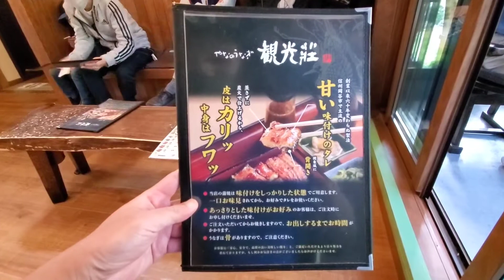Best Unagi Restaurant Kankohso at Nagano - やなのうなぎ 観光荘 岡谷本店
Welcome to Japan Royal Service!

Experience the finest unagi (eel) cuisine at Kankohso (観光荘 岡谷本店) in Nagano, a renowned restaurant known for its exceptional eel dishes. Located in the heart of Nagano, Kankohso offers a traditional dining experience where you can savor the exquisite flavors of perfectly grilled unagi, prepared using time-honored techniques. Join us as we explore the culinary mastery and dedication that make this restaurant a must-visit for unagi lovers.

✨ About Us ✨
Japan Royal Service is a premier luxury travel company specializing in bespoke travel experiences throughout Japan. We offer personalized itineraries, opulent accommodations, and unique cultural experiences to make your journey unforgettable.

Highlights of this video:

An introduction to Kankohso (観光荘 岡谷本店), a top unagi restaurant in Nagano
A look at the traditional preparation and grilling process of unagi
Tasting the exquisite eel dishes and other specialties
The history and legacy of Kankohso in the Nagano region
The restaurant's commitment to using high-quality, locally sourced ingredients
Our Services:

Luxury accommodations
Private tours and dedicated guides
Hidden gems and cultural experiences
Gourmet tours and Michelin-star restaurant reservations
Special events and activities